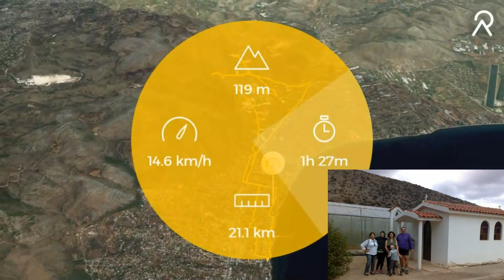Με οδηγό την Κατερίνα, επίσκεψη στο κτήμα της.